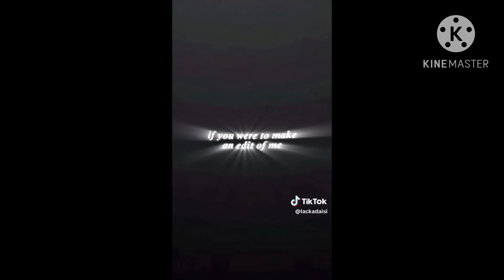Lackadaisy TikTok’s part 1